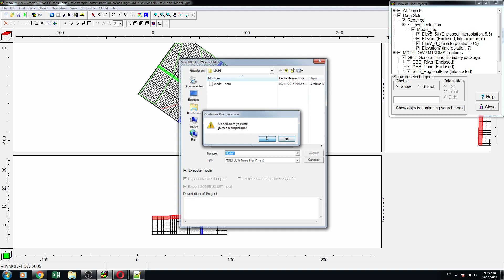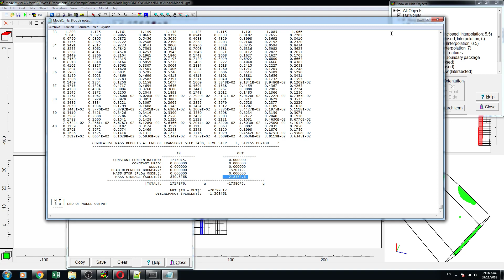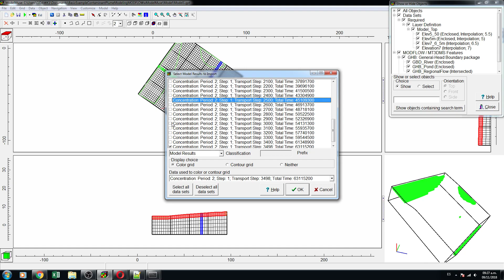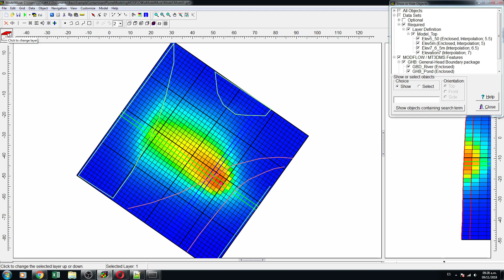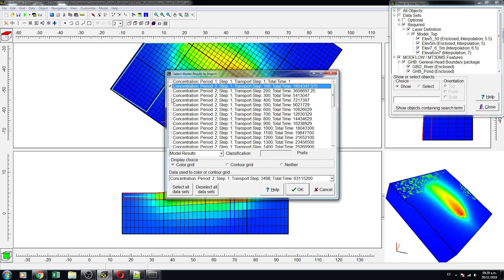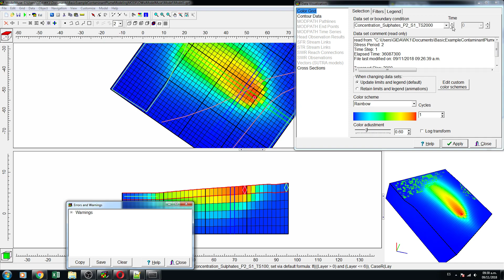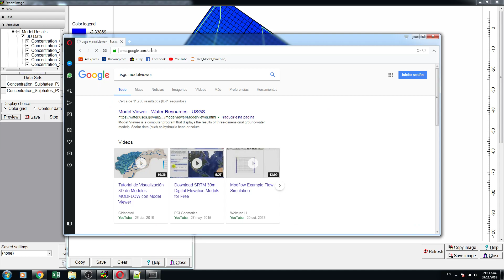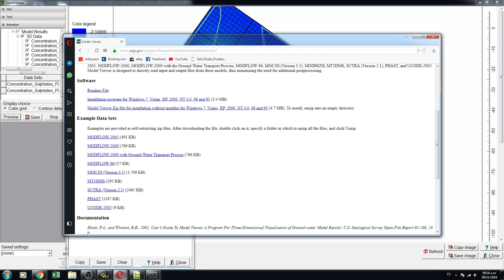MT3D-USGS Increase of Vertical Discretization and Specified Model Output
MT3D-USGS is the one of the latest software for contaminant transport developed by the USGS. The initial release was on 2016 as a updated release of MT3DMS. The software has new capabilities for transport modeling coupled with the current MODFLOW packages, it can model unsaturated-zone transport, reactions and remediation schemas.

This transport modeling code is implemented in the pre and postprocessing software for groundwater modeling Model Muse, also developed by the USGS. This tutorial show a basic example of contaminant transport from a point source in a groundwater flow regime controlled by regional flow and discharge to ponds and rivers.